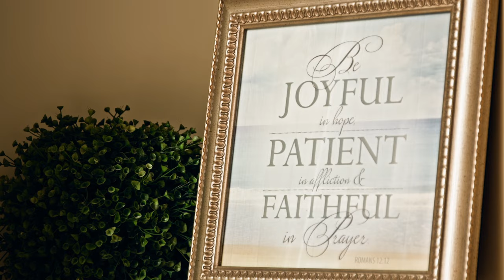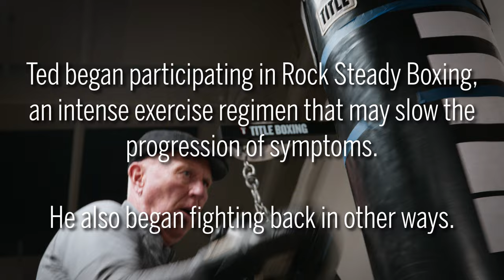Ted Kitchel NCAA Champion & Parkinson's Survivor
Ted Kitchel is an Indiana basketball legend. Three-time All American. Key cog in Indiana University’s 1981 national championship basketball team. Ever the competitor, Ted now faces the most challenging opponent of his life: Parkinson’s disease. But he’s fighting back—with boxing and by helping raise money for Parkinson’s research at IU School of Medicine. Watch his story.

For more than a century, Indiana University School of Medicine has made its mission to train compassionate healers and use the power of research to transform health. Loyal donors support scholarships, ensure IU has the resources to attract top-flight faculty, and take discoveries to patients in the clinic.